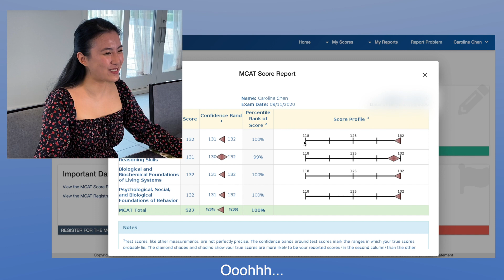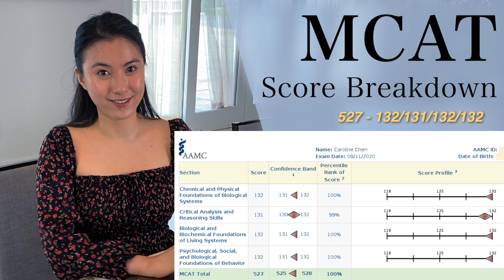So… I took the MCAT | Score reaction & test day tips ✨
hello hello friends! please enjoy this video of my MCAT score reaction + brief study overview + test day tips. sending big hugs to all my pre-meds out there… you got this ❤️

xoxo Caroline